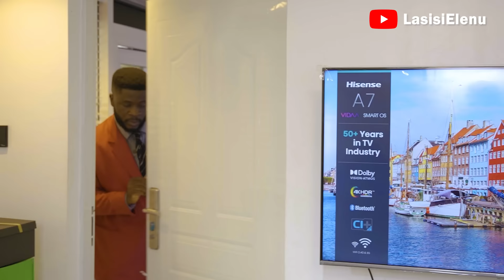JOB INTERVIEW: LASISI ELENU x CRAZECLOWN (Latest Comedy)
Craze Clown is really a crazy Clown, but not in my office!!
Watch latest African comedy, funny videos, talk shows, short films, rants, and lots of entertainment on Lasisi Elenu’s channel.